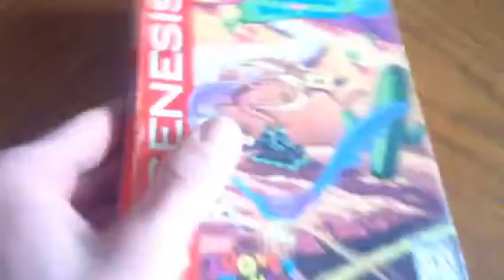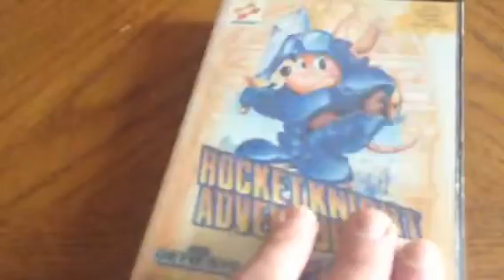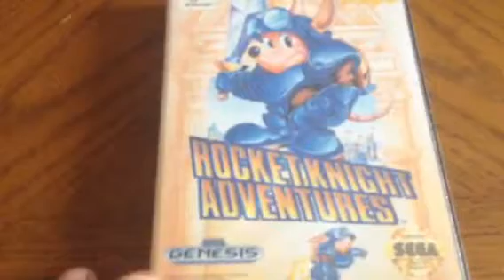My top 5 Sega Genesis gems in my collection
Here is my top 5 Sega Genesis platform gems that I picked out in my collection.